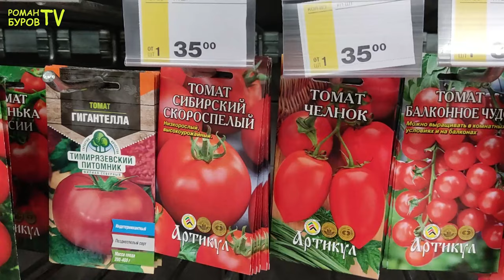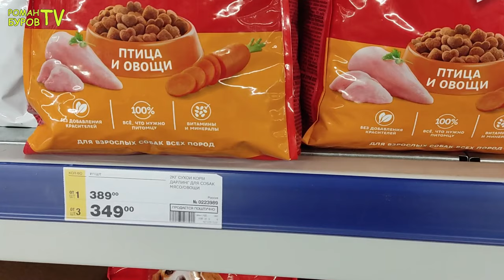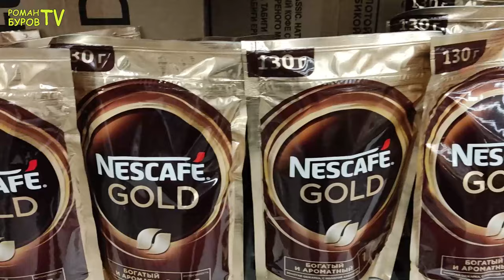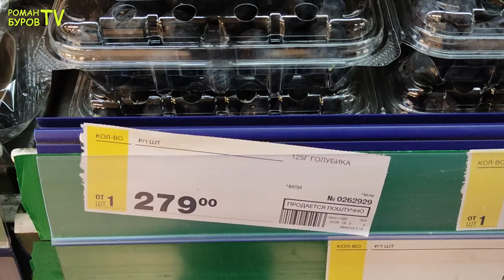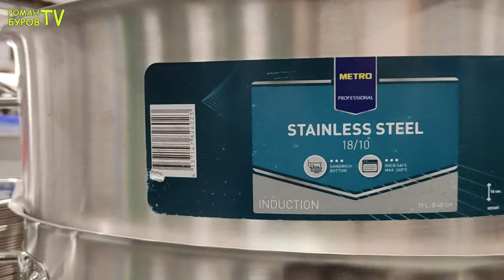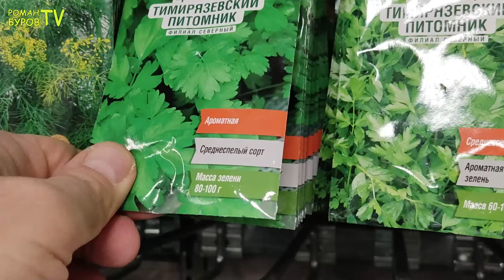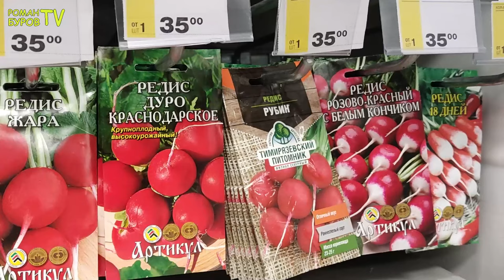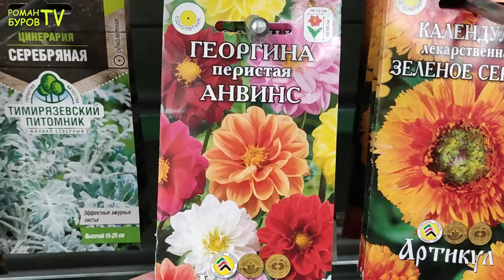МАГАЗИН "МЕТРО" удивил ценами, МАСШТАБНЫЙ Шоппинг В METRO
Тема видео: обзор товаров в магазине METRO